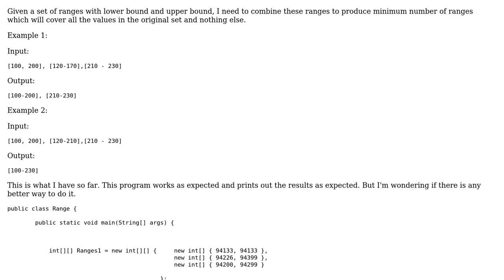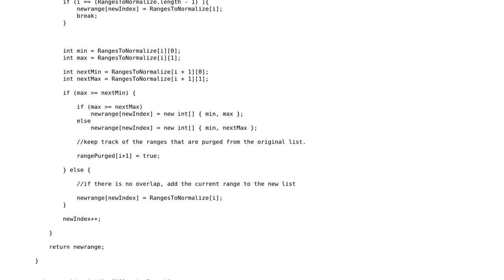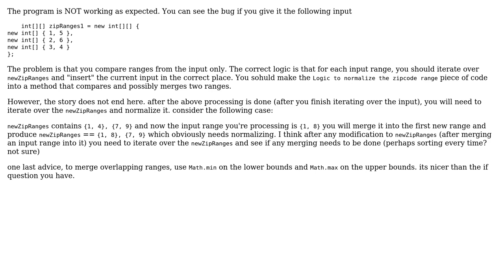Combine a set of "ranges" to find least number of ranges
With thanks & praise to God, and with thanks to the many people who have made this project possible! | Content (except music & images) licensed under CC BY-SA | Music | Images & others | With thanks to user Sharon Ben Asher user RKodakandla user 200_success and the Stack Exchange Network Trademarks are property of their respective owners. You are responsible for your own actions.